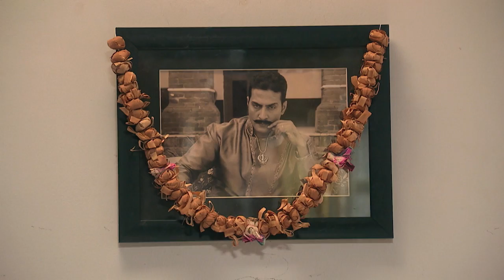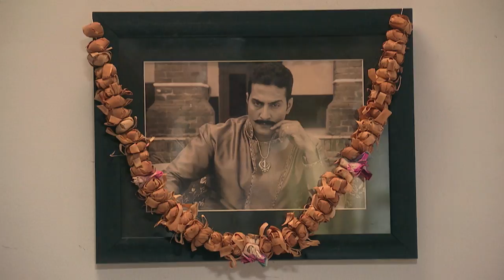MANASAVEERA 205 / 30 06 17